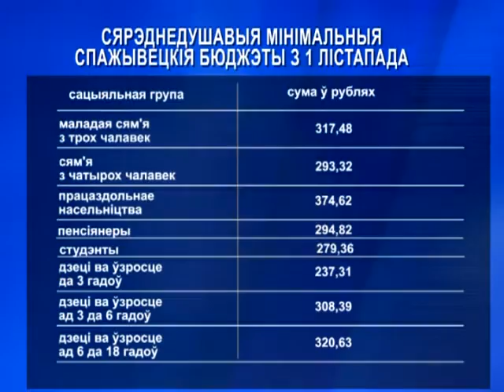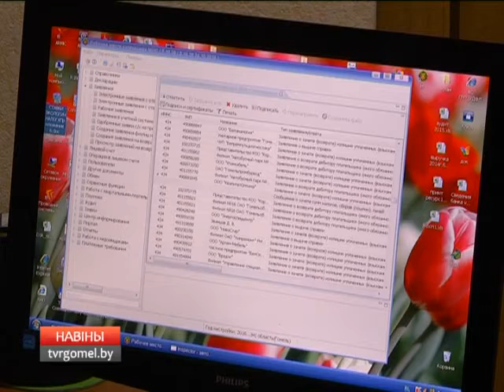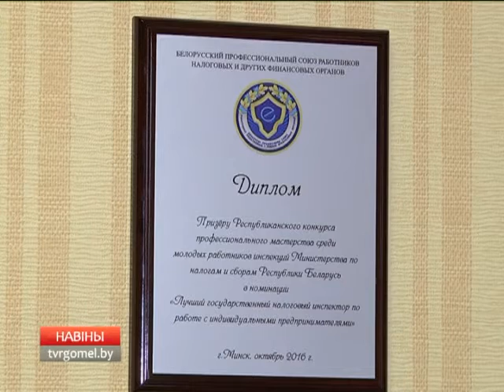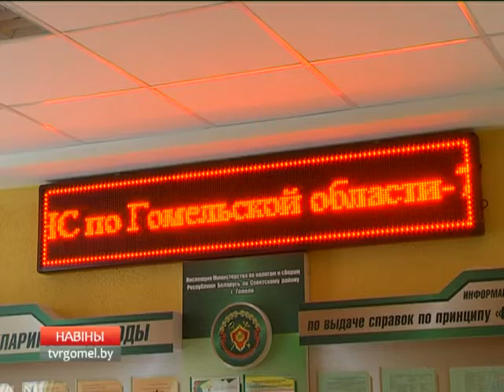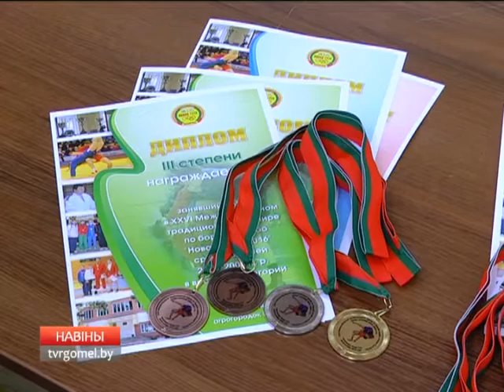01 11 2016 НОВОСТИ